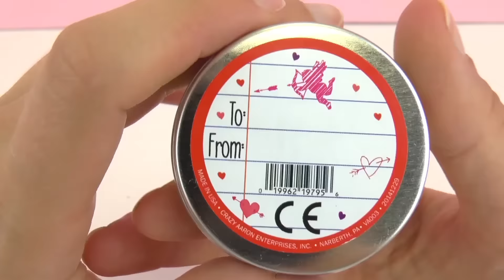Crazy Aarons Thinking Putty - Valentine, is het intelligente klei? Glibber? Slijm?